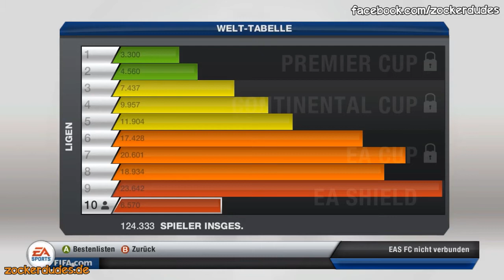FIFA 13 - Race To Division One #01 - Aufwärmübung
Eure ZockerDudes
Daanbo & Othaldo